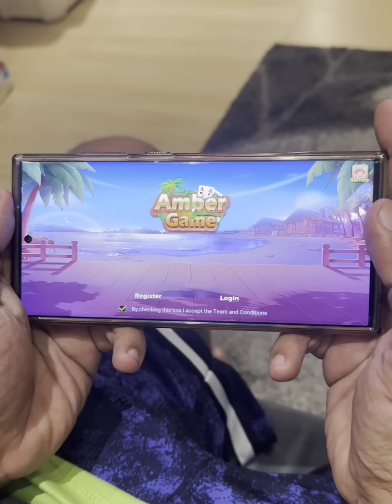Reaksyon ng mga Anak ko sa Bigote ko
tingnan mo ginawa mo nay @christineyalong2056 ayaw na saken lahat ng mga anak naten